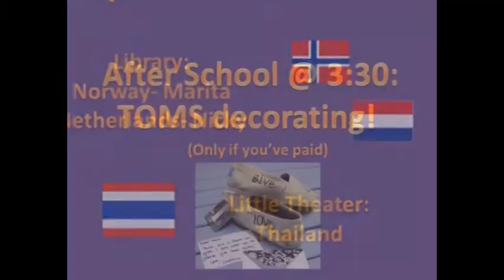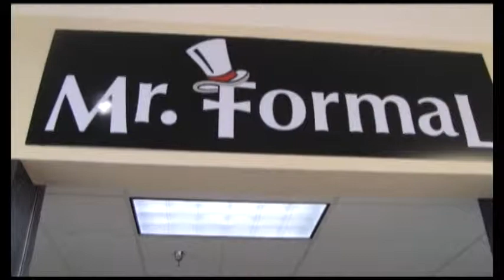April 19 2012.mpg